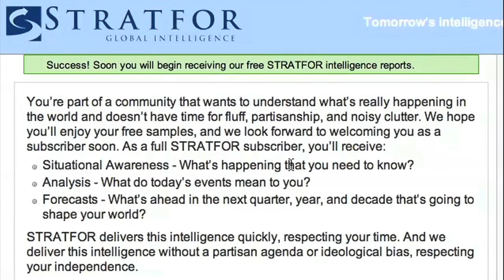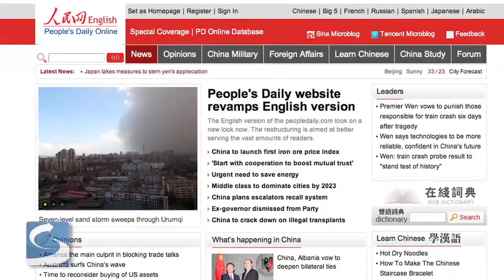Dispatch: China's Trouble In Managing Growing Social Concerns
China Director Jennifer Richmond discusses recent security issues facing China, which may have an impact on the countryapos;s ability to manage stability.